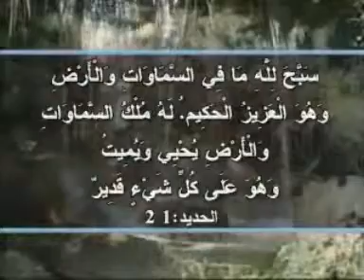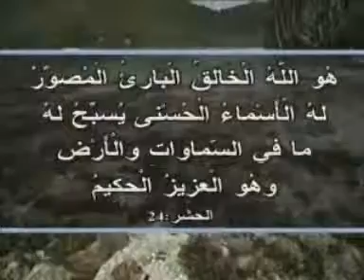عجائب القرآن في الالوان الجزء 3/2